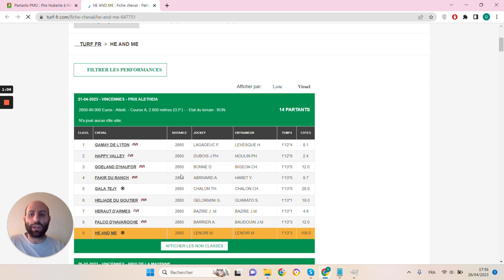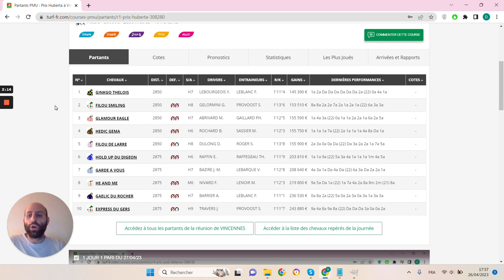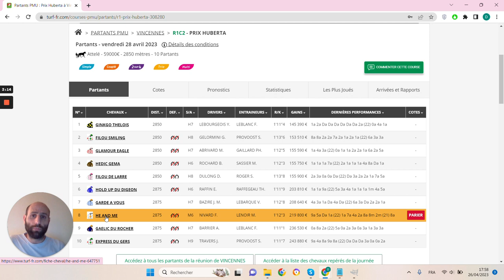🔥1 jour 1 pari 🔥 Pronostic du 28/04 : Bien parier et gagner aux courses hippiques !